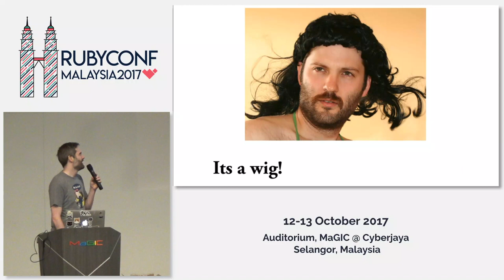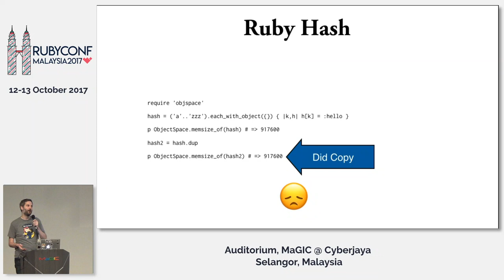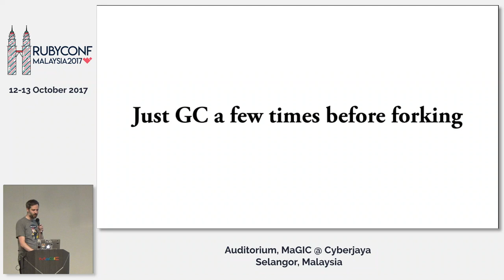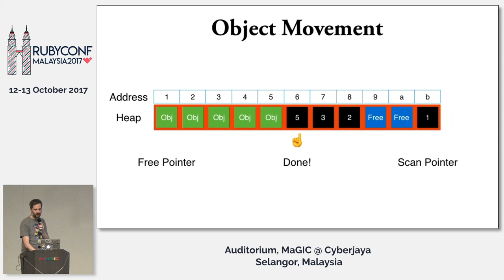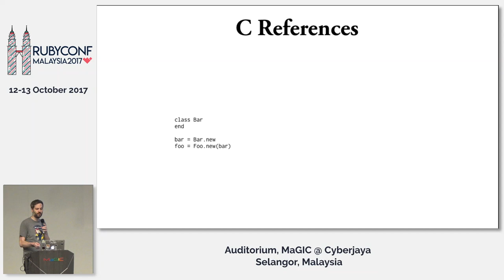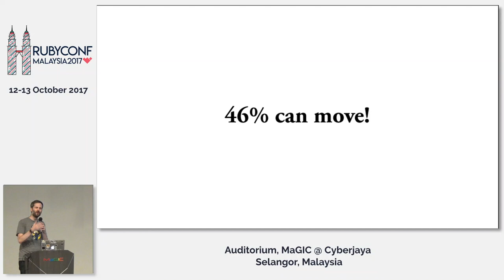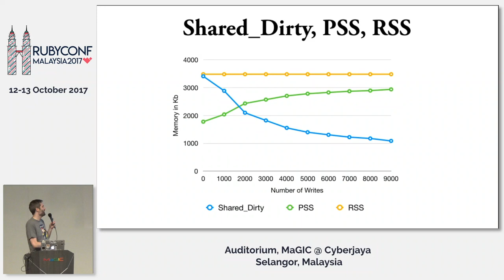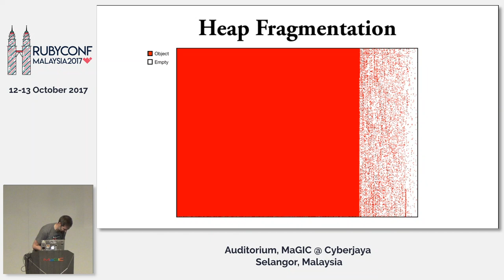Keynote: Exploring Memory in Ruby - Building a Compacting GC - RubyConfMY 2017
Speaker: Aaron Patterson (@tenderlove)